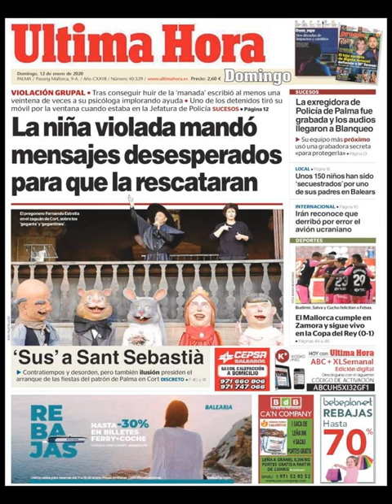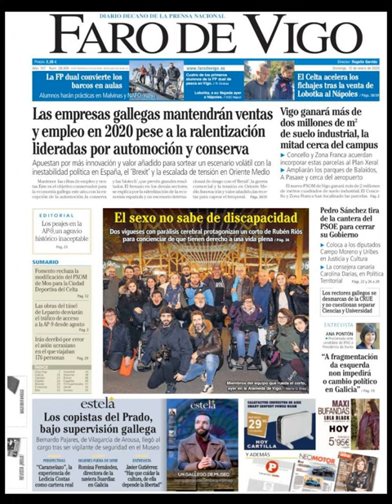Noticias Domingo 12 Enero 2020 Principales Portadas Titulares Diarios Periódicos España Spain